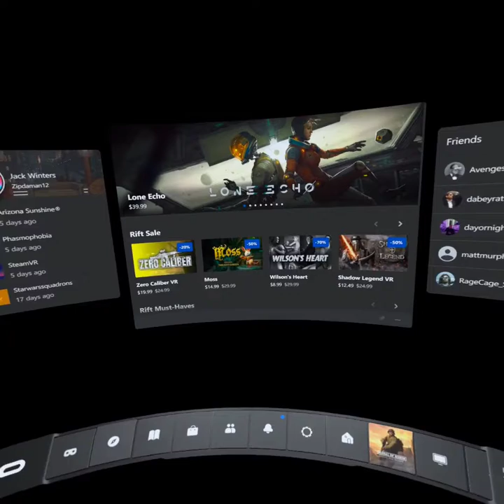Medal of honor above and beyond gameplay 6